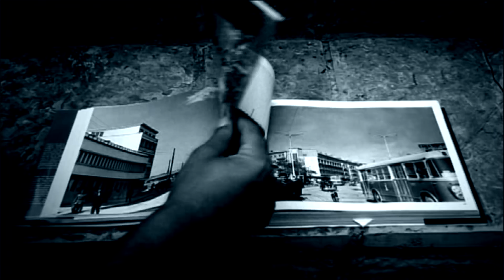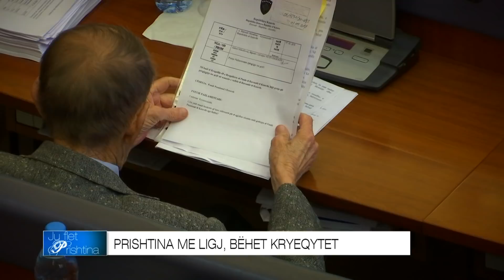Ju flet Prishtina - 19.05.2018 - Klan Kosova